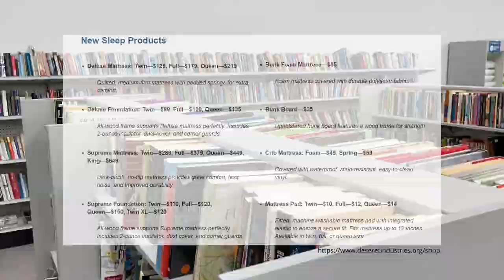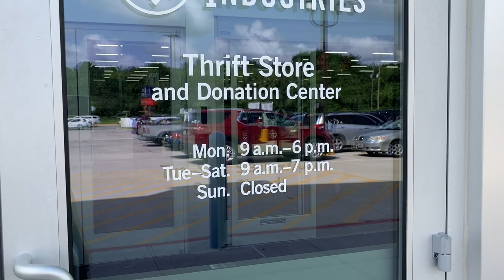What is Deseret Industries? LDS Taking on Goodwill Thrift Stores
We answer "What is Deseret Industries" and is it poised to take on Thrifting giant Goodwill? An honest review of our Deseret Industries Thrift Store experiences at the new Houston, TX location! We do a "thrift with me" type video and give you some history on what Deseret Industries is!

Spoiler alert: It's a Mormon thrift store!